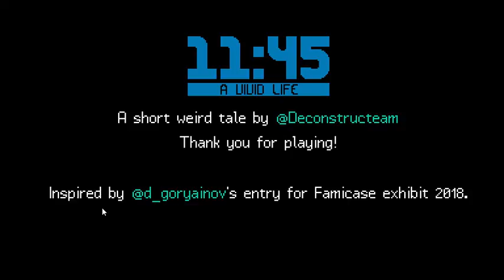11 45 A Vivid Life fake bones ending